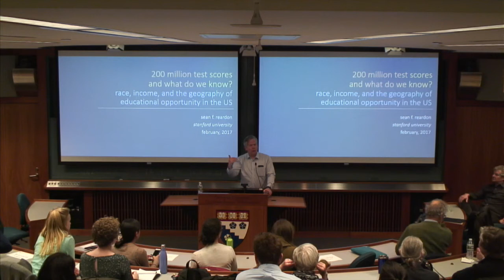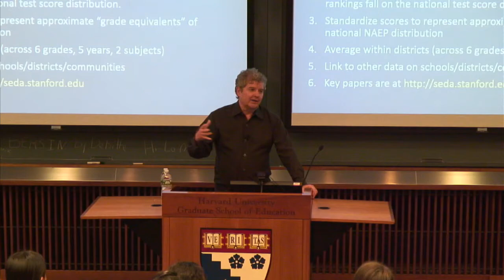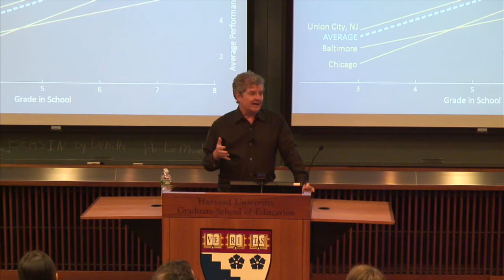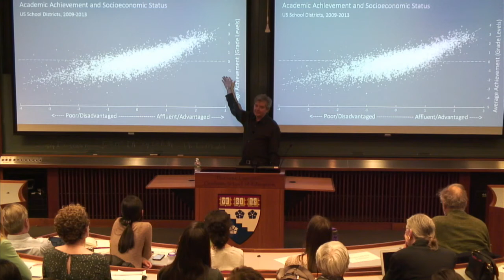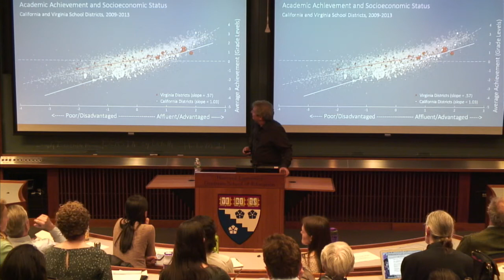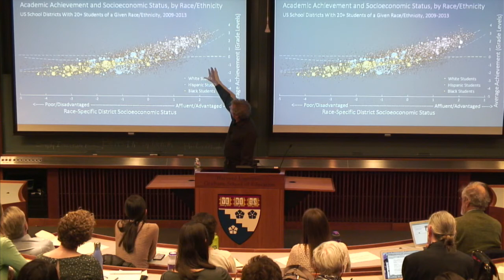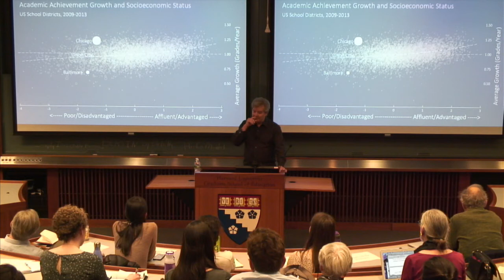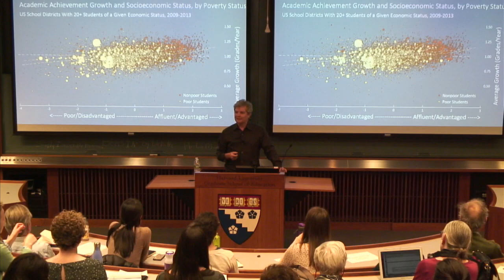PIER Public Seminar - Sean Reardon, Stanford Graduate School of Education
The Harvard Graduate School of Education welcomes Sean Reardon, Professor of Poverty and Inequality in Education and Professor of Sociology at the Stanford Graduate School of Education, to lead this PIER Public Seminar